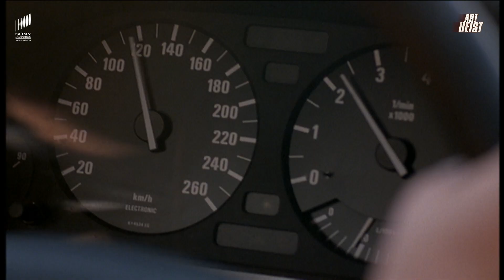ART HEIST | Urban Thrill | Hollywood Movie Scenes | Movie Clips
Presenting iconic scene from hindi dubbed movie ArtHeist (action thriller movie, hollywood movie dubbed in hindi) exclusively on our channel. मज़ा ले इस scene का और हमें comments में बताए कि क्या आपने इसकी full movie hindi dubbed हमारे चैनल पर देखी है?

ABOUT ART HEIST:

The cosmopolitan city of Barcelona, Spain, is the backdrop for this action-packed crime mystery where greed, deception and murder set the stage. When a wealthy art collector's precious painting is stolen from a museum, his agent Sandra Walker (Ellen Pompeo), who's responsible for its security, must recover the painting or be fired. While keeping a close eye on a top suspect at an art auction, another painting is stolen, and Sandra is injured chasing the thieves. When her estranged husband and New York cop, Bruce (William Baldwin), arrives to bring her home, Sandra refuses to leave, and Bruce is compelled to protect and win back her love. As they continue their dangerous pursuit of the thieves, the police discover a large deposit in Sandra's bank account and receive information incriminating her in the theft. Did someone set Sandra up? Or was she in on the heist the entire time?

⦿ Director: Bryan Goeres
⦿ Producer: Manuel Corbi, Tadeo Villalba hijo
⦿ Cast: Ellen Pompeo, William Baldwin, Abel Folk

🎬💥 Dive into our collection of the best action movies, featuring Hollywood superstars like Tom Hardy and the formidable Angelina Jolie, thrilling you now in Hindi!